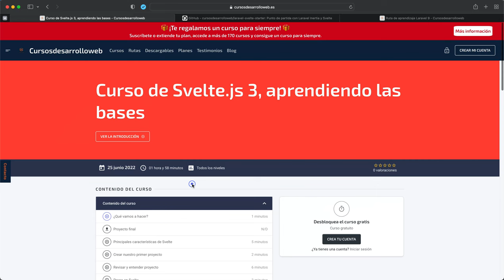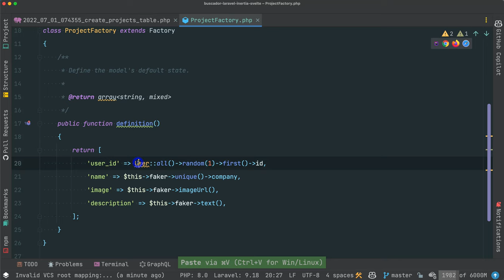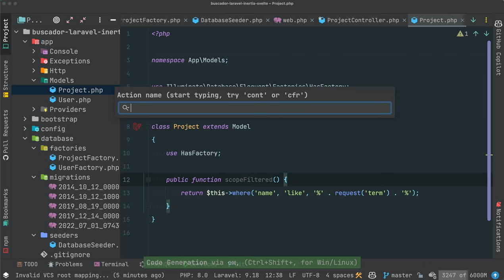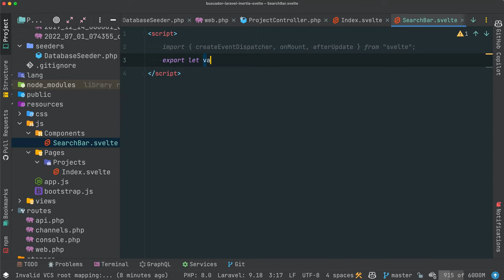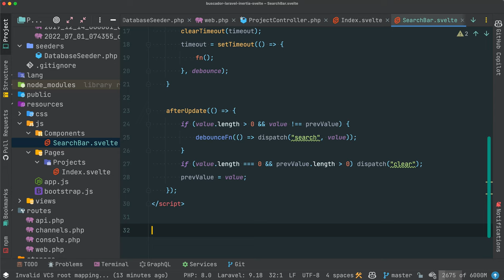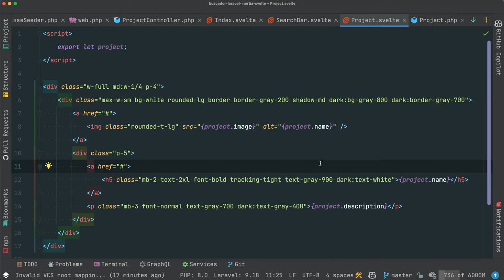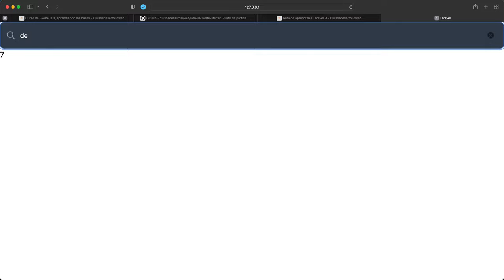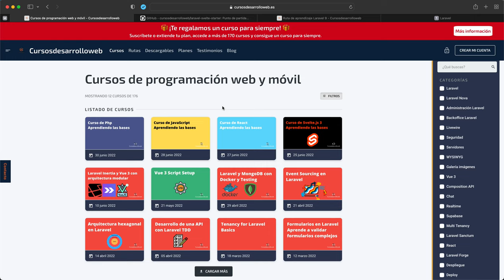¡Creamos un buscador con Laravel Inertia y Svelte.js!